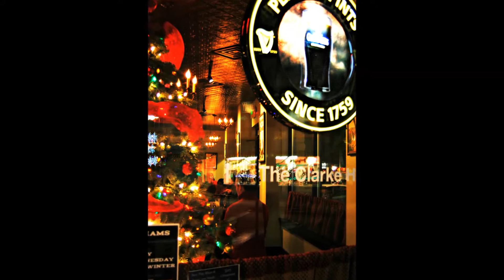Downtown Waukesha Art Crawl #89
Here are some photos from our Downtown Waukesha Holiday Art Crawl #89 (2015 December). Thank you to Jeanette Fellows & Bob Fesser for the beautiful photography. (music licensed through Audio Blocks).